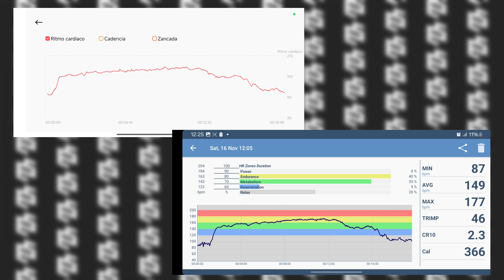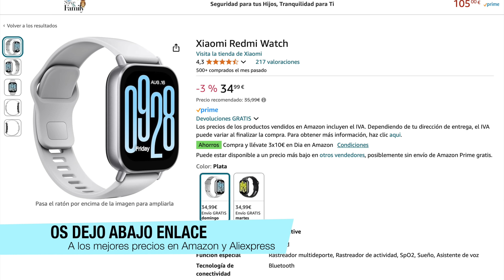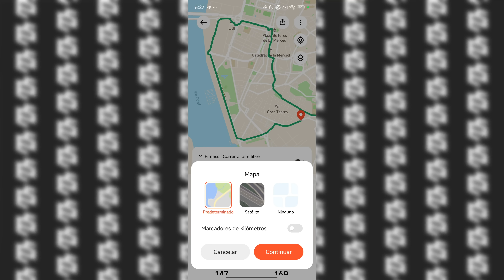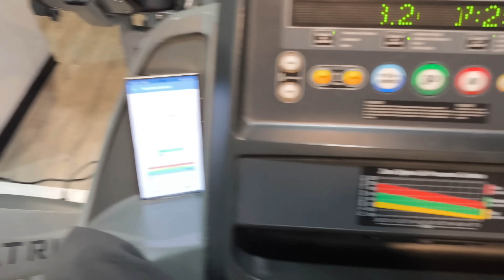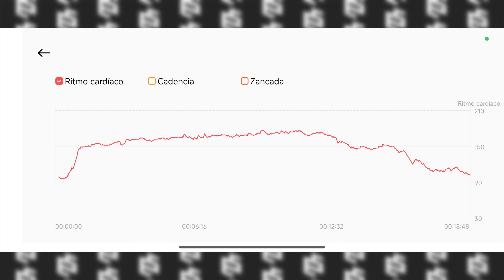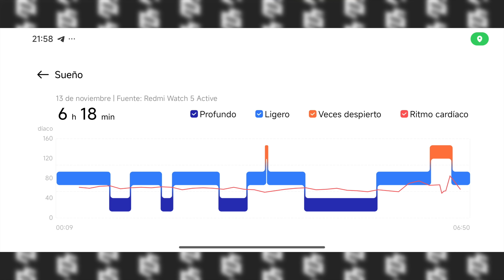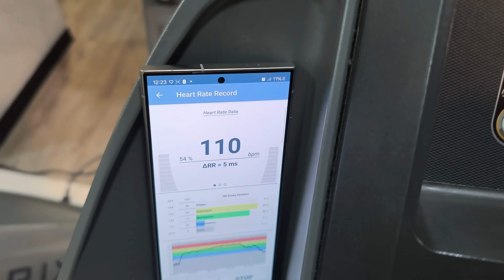VUELVE el REY!🔥Xiaomi REDMI WATCH 5 ACTIVE: REVIEW tras 21 DÍAS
Análisis del Xiaomi Redmi Watch 5 Active tras casi 1 mes de uso. Te cuento a fondo todo sobre su pantalla, el GPS, cómo es para hacer deportes, la precisión de su sensor de ritmo cardiaco o todas sus funciones, aportándote mi experiencia y opiniones.